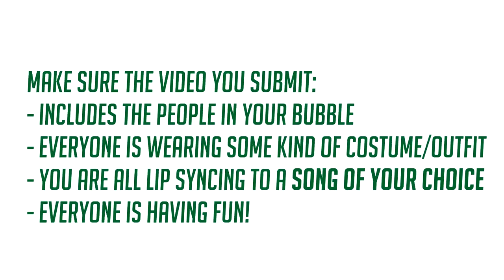Community Challenge | Term 2 | Week 3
Here is this week's Community Challenge for all our current students and families to participate in. Choose a song you know very well and get your bubble involved in this lip-sync challenge.

Criteria of Challenge:
-Bubble Participation
-Costume/Outfit
-Creativity (use a song you all know well)
-Enthusiasm (fun quality)

Try your best to fulfill the criteria and you could be in to win one of the following prizes:
-1st Place: $50 Countdown Voucher + 200 Whanau Points
-2nd Place: 150 Whanau Points
-3rd Place: 100 Whanau Points

Goodluck to all!

Please also remember to keep comments clean and respectful as well.